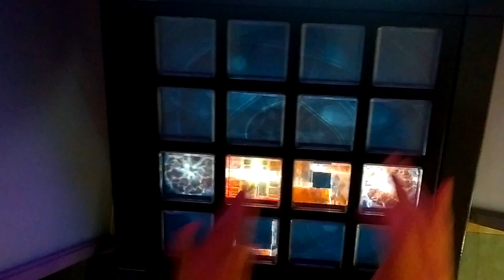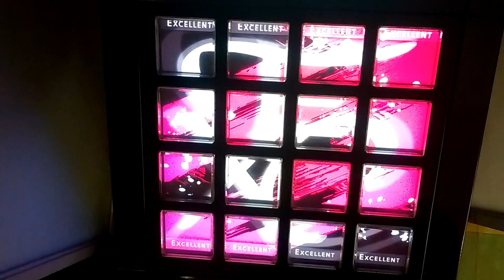[jubeat]Far east nightbird[EXT] EXC